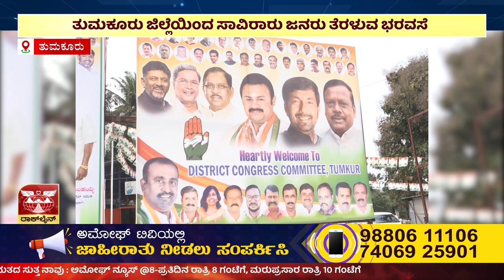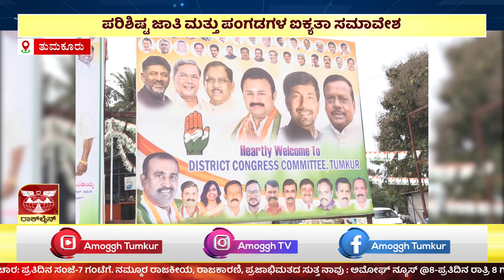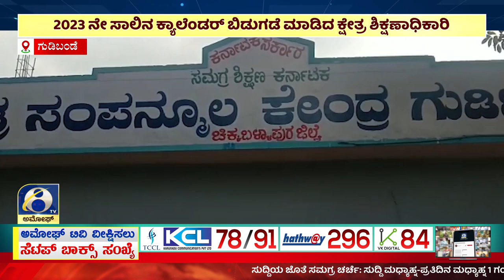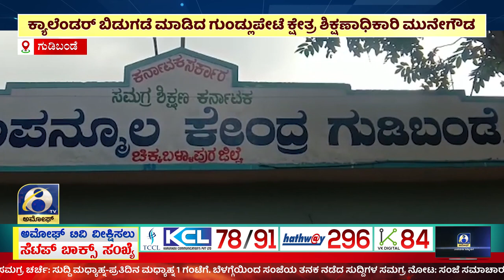AMOGGH NEWS | ಅಮೋಘ್ ನ್ಯೂಸ್ |@8PM | 06-01-2023 | AMOGGH TV